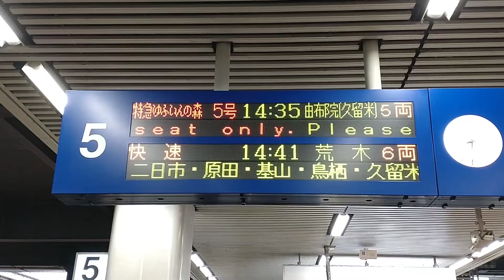【JR九州】ゆふいんの森5号 博多駅発車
博多駅を発車するゆふいんの森5号を撮影しました。